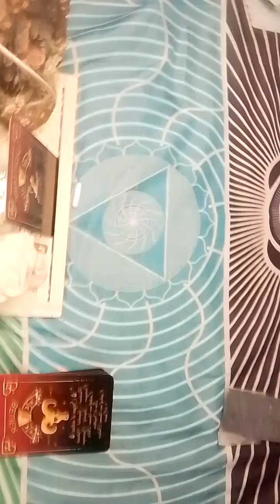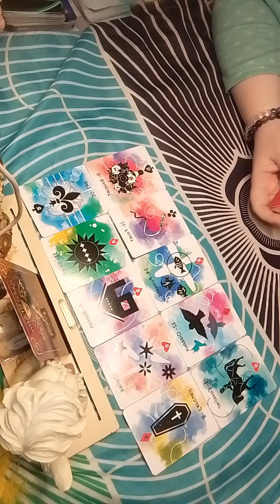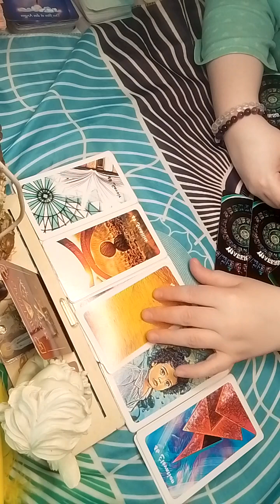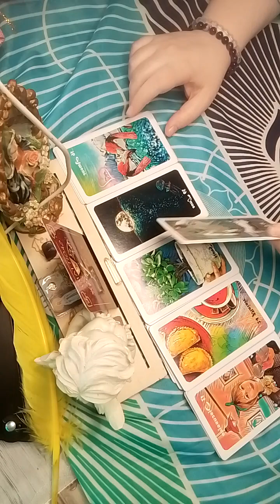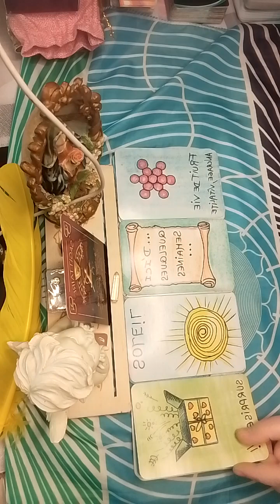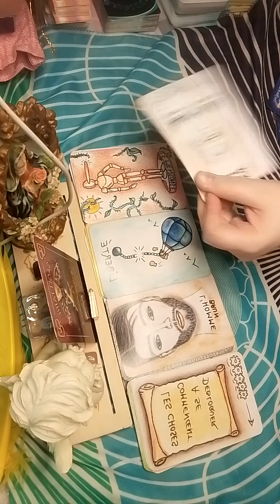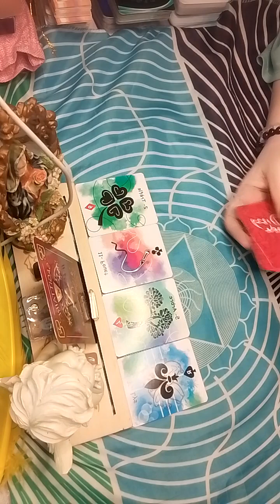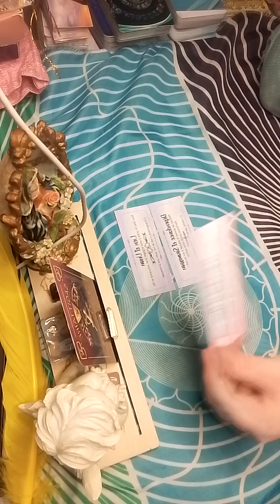sagittaire ♐professionnel - Mars 23 - Du professionnel perturber par des sentiments ❤️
Bonjour les âmes éternelles 🌟🌟🌟🌟🌟

Bienvenue aux nouveaux & anciens abonnées 🌈🌈🌈🌈🌈🌈🌈🌈🌈🌈🌈

Partager & Commenter mes vidéos 🎞️🎥 pour me faire connaître !! 🌹🌹🌹💘💘💘

Vous pouvez me contacter pour des tirages privés payant à : 🃏🃏🃏🃏🃏🃏🃏🃏🃏

Mettez des 👍 & des 💕

Jeux Utilisés : 🃏🃏🃏🃏🃏🃏🃏🃏🃏🃏

- Oracle Dizzle 💟
- Oracle Matehess 💟
- Oracle Des Anges 😇 & Des Saints 💟
- Petit Oracle Angéliques 😇

Prière Vierge Marie ♍🧕

Je vous salue Marie 🧕, pleine de Grâce
Vous êtes bénie entres toutes les femmes.
Et Jésus, le fruit de vos entrailles et béni.🤱

AMEN ✨✨✨✨✨🕯️🕯️🌟🌟🌟🌟🌟🕯️

Mercis pour votre soutien qui me va droit au cœur 💘❤️💕♥️

Bonne fin de journée les belles âmes éternelles 🌟🌟🌟🌟🌟🙏🙏🙏🙏🙏🙏